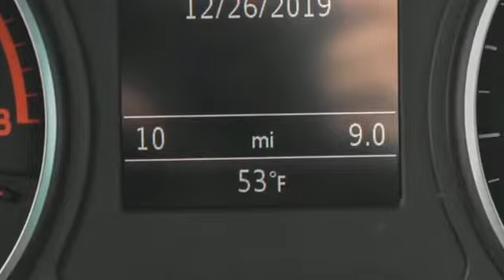New 2020 Audi A3 Atlanta Alpharetta, GA A17663 - SOLD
Year: 2020
Make: Audi
Model: A3
Trim: 2.0T Premium
Engine: 2.0L 4-Cylinder TFSI
Transmission: 7-Speed Automatic S tronic
Color: Gray
Interior: Black
Stock #: A17663
VIN: WAUAUGFFXLA028879
Recent Arrival!br2020 Audi A3 2.0T PremiumbrBlack Leather. 27/36 City/Highway MPGbrAudi Atlanta is proud to be the only Magna Society dealership in Georgia! Our inventory moves extremely quickly. PLEASE BE SURE TO SECURE YOUR APPOINTMENT. All vehicles are subject to sale at any time. As a courtesy to our clients, a partial payment and signed agreement will secure an appropriate window of time to allow for travel to inspect and accept the vehicle.

Address:
5805 Peachtree Boulevard